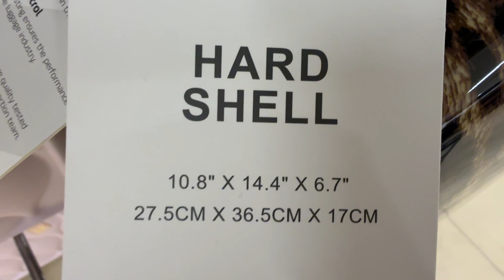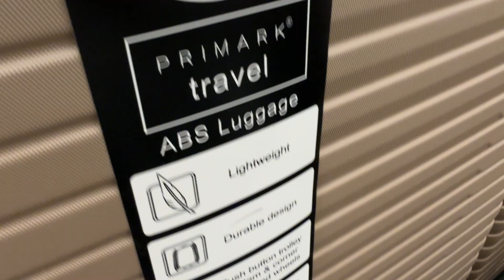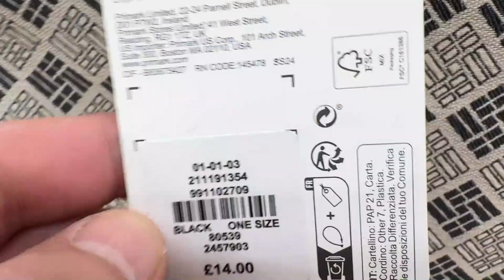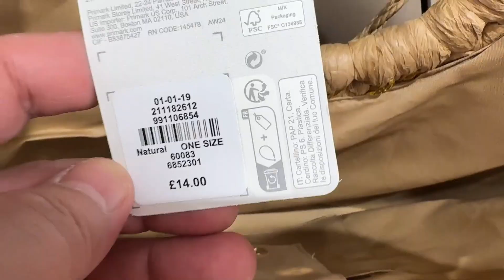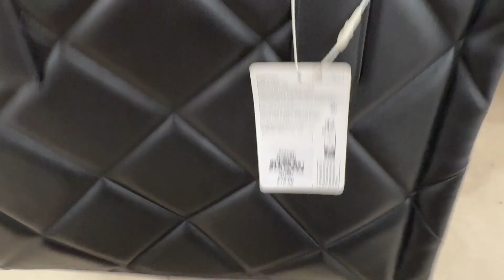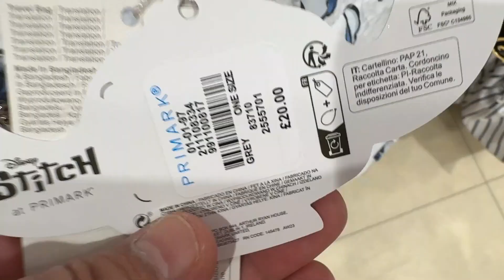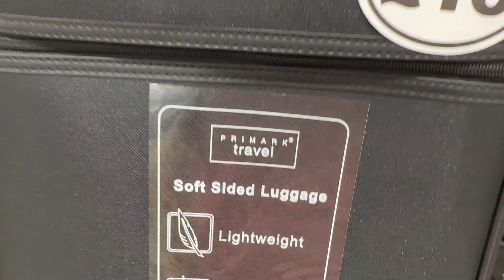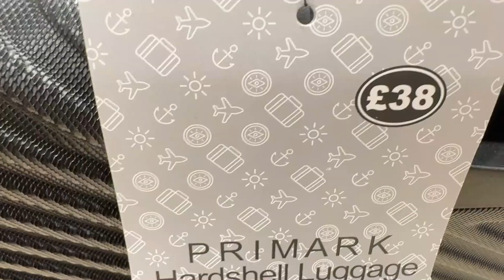Primark Women's Large Bags and Travel Bags What's New - October 2024